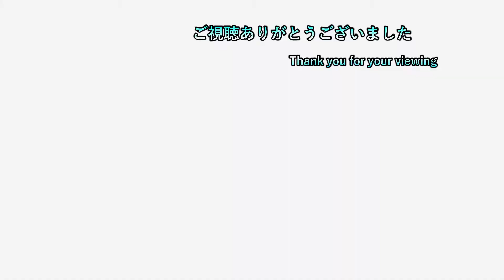順を追ってやっていくバイオシリーズ バイオ6 #139 実況プレイ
ゲームタイトル五十音縛りとはあ～わまでを五十音どうりにやっていく縛り内容です。PS4、PS3、Switchを対象にしていて混合でやっております。現在、「な」でNAIRI：Tower of Shirinをやっております。

・金曜日、土曜日、日曜日

・月曜日、火曜日、水曜日

・水曜日、木曜日、金曜日

生放送枠
・月曜日、火曜日、水曜日、金曜日、土曜日（休む可能性もある）